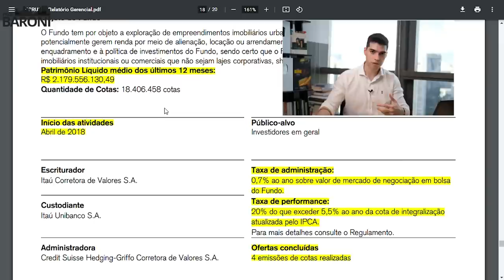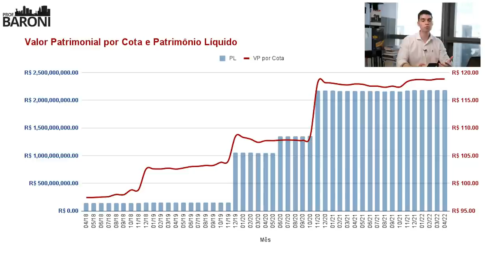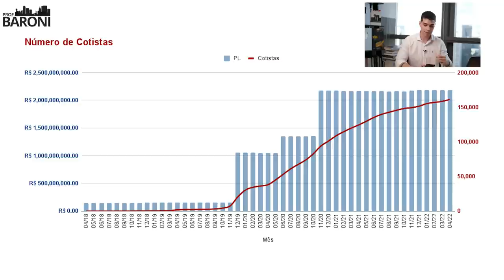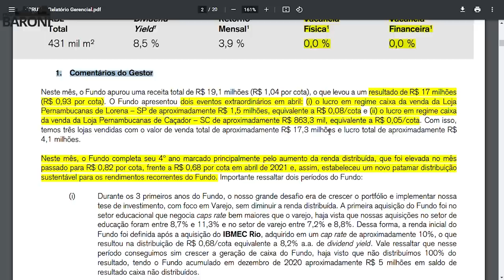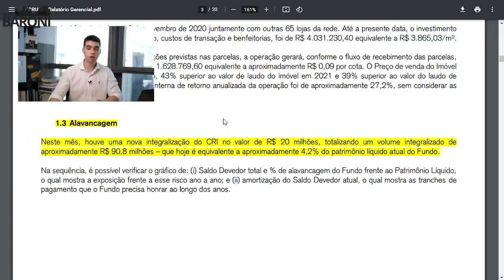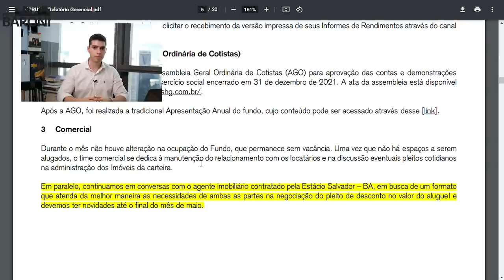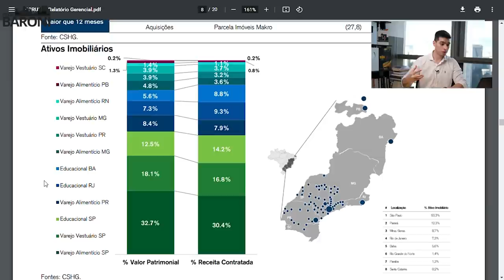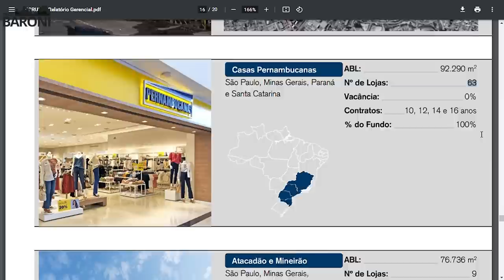HGRU11: Tudo o que você precisa saber antes de investir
👉 HGRU11 é um fundo imobiliário do tipo tijolo. Seus investimentos são voltados para aplicações em empreendimentos imobiliários urbanos de uso institucional e comerciais.

Fundos com o perfil do HGRU11 são assim representados pelo motivo de obterem imóveis físicos, podendo o fundo rentabilizar através da compra ou construção para gerar aluguéis ou também ganhar com a venda dos imóveis.

CSHG Renda Urbana é um fundo de investimento imobiliário do tipo ANBIMA renda gestão ativa do segmento híbrido. É constituído sob a forma de condomínio fechado, com prazo de duração indeterminado, regido pelas disposições legais e regulamentares que lhe forem aplicáveis.

✔️ Siga o Professor no Instagram: @professorbaroni